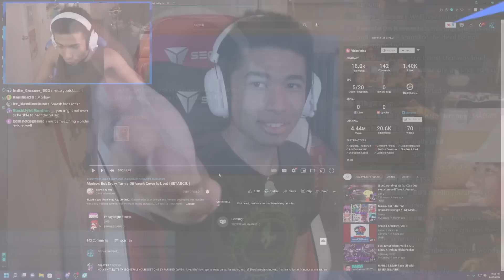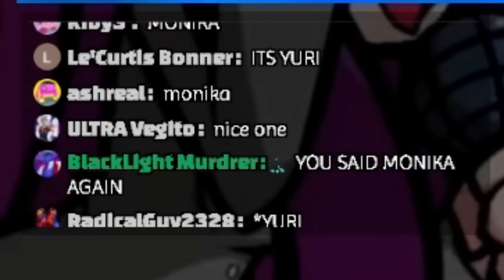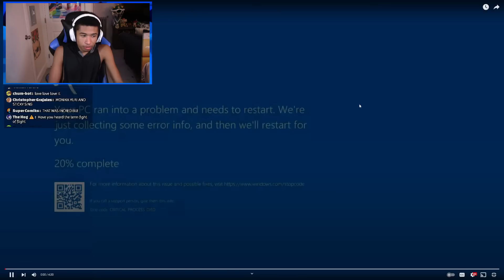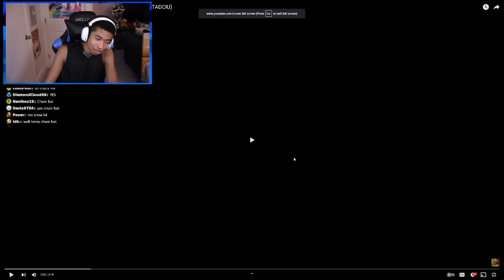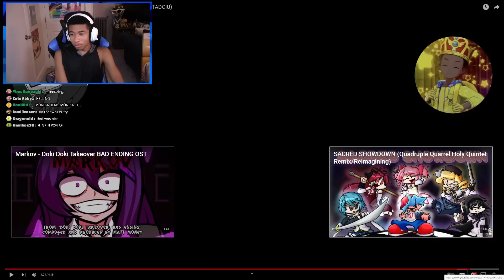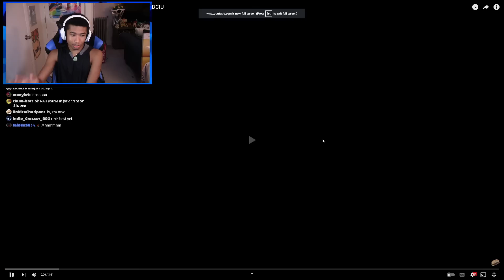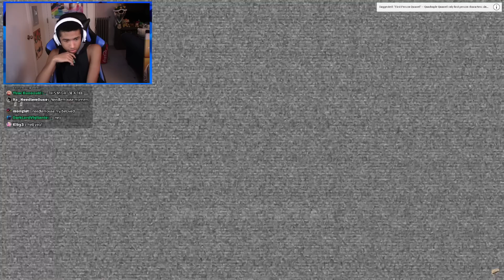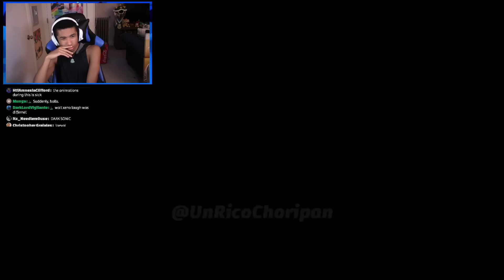The BEST Ranking Everyone Sings!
Today we are going to be Ranking Everyone Sings Markov from Doki Doki Takeover Bad Ending! Friday Night Funkin mod goes hard! I hope you enjoy it!